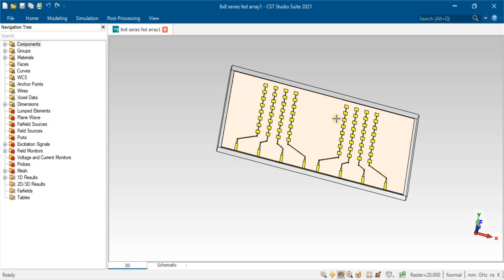rotman lens fed series fed antenna array mimo in cst